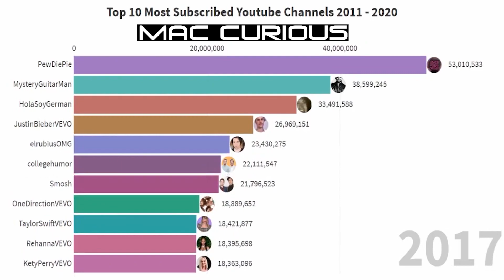Most Popular YouTube Channels 2011 - Present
Timeline history of the most popular YouTube Channels from 2011 to Present (measured in subscribers).